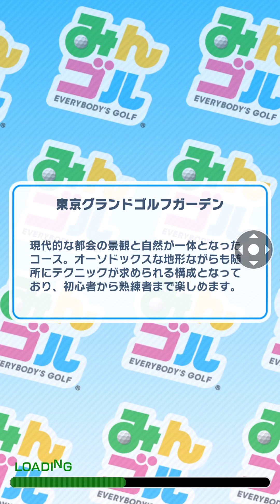2023年3月12日サムネ左４.5ブレボールみんゴルやろうずデイリーコン